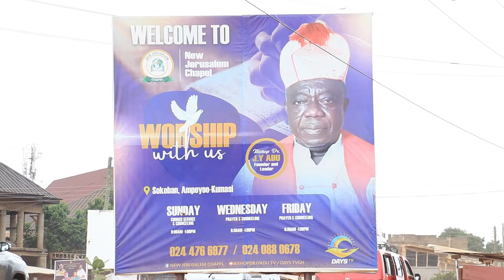I HAVE TREATED OVER 10,000 MENTALLY ILL PATIENTS HERE IN GHANA: BISHOP DR. J Y ADU